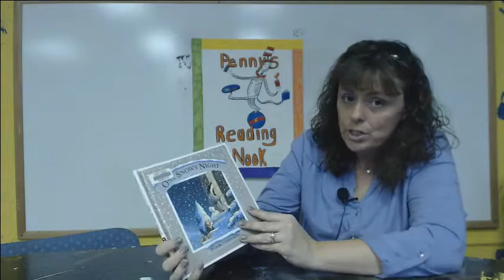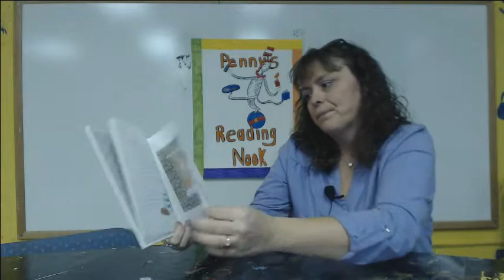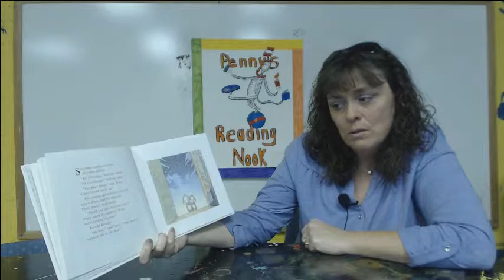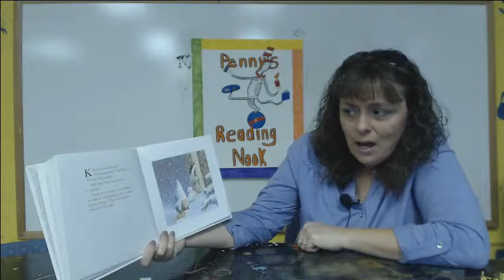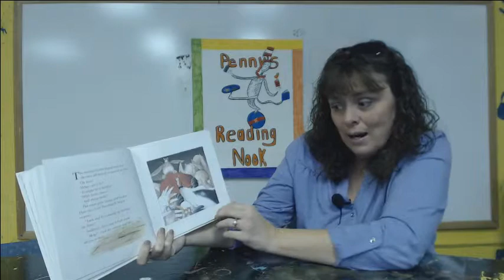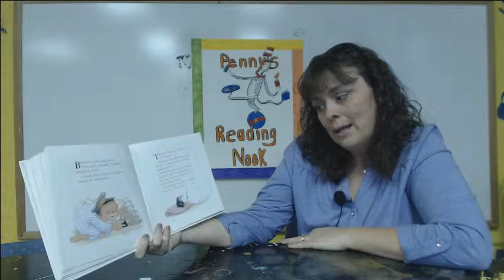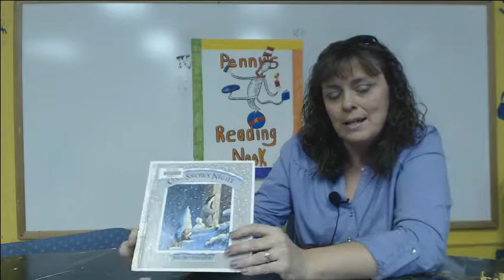Penny's Reading Nook 54: One Snowy Night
This episode Penny reads One Snowy Night. This story was written and illustrated by Nick Butterworth.